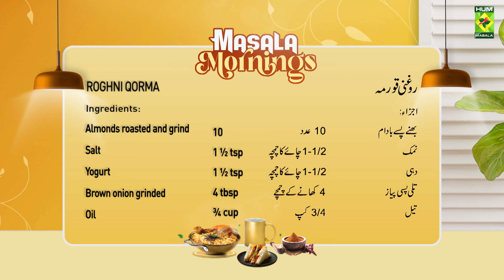Roghni Qorma Recipe | Authentic Quick Easy Delicious Qorma Recipe | Chef Shireen Anwar | MasalaTv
Roghni Qorma Recipe | Authentic Quick Easy Delicious Qorma Recipe | Chef Shireen Anwar | MasalaTv @MasalaTVRecipes

ROGHNI QORMA WRITTEN RECIPE :

Ingredients :
Poppy seeds roasted and grind   2 tbsp
Almonds roasted and grind   10
Salt        1 ½ tsp
Yogurt       1 ½ tsp
Brown onion grinded     4 tbsp
Oil        ¾ cup
Roasted and crushed coriander   2 tbsp
Black cumin       2 tsp
Nutmeg grind     ¼ tsp
Mace grind      ¼ tsp
Green cardamom grind    ¼ tsp
Allspice      ½ tsp
Cloves       6

METHOD :
Marinate chicken with yogurt, ginger garlic, chili powder, and salt for 30 mins. Heat oil, add whole spices with marinated chicken, cover, and cook on slow flame for 30 mins, add in the roasted and grinded masala, mix with water, cover, and cook till meat is done. Lastly add brown onion, allspice, and coriander and let it remain on dum for 10 mins.

Masala Tv Recipes | Masala Recipe | Hum Masala TV | Hum Masala | Masala Tv | Desi Food | Pakistan Food | How to make Roghni Qorma Recipe | Homemade Roghni Qorma Recipe